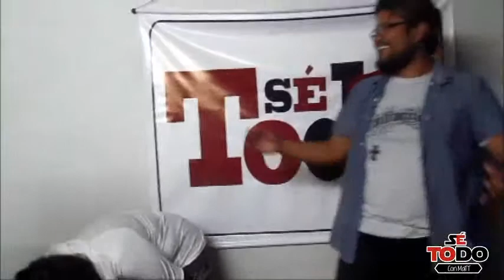2015/02/12 - Sé Todo - BonusTrack #46 - El juego de la botella con las chicas de Dash Cosplay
Segmento Bonus Track del programa Sé Todo, emitido el 2015/02/12 (tema: Sexo).